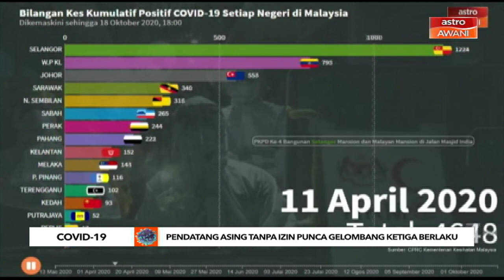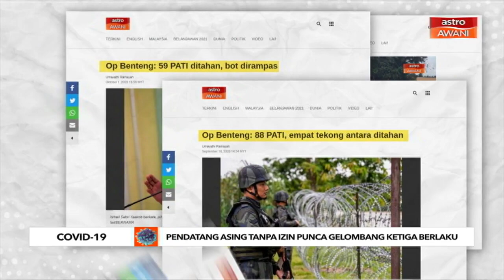PATI bawa COVID-19 punca gelombang ketiga berlaku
Kisah pendatang tanpa izin atau PATI, bukan satu isu baharu di negara ini. Dari laut, darat dan udara, kawalan sempadan terus diperketatkan menerusi pelbagai operasi dibawah National Task Force NTF.

Meskipun kawalan diperkuatkan, benar atau tidak, adakah gelombang ketiga COVID-19 di negara ini berpunca dari PATI?

Ikuti laporan disediakan Fareez Azman.